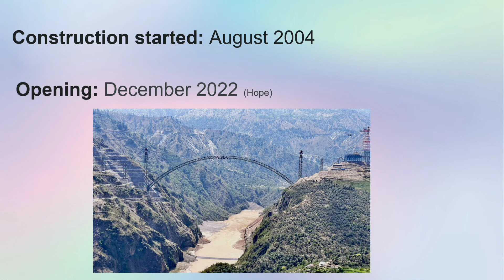Chenab Bridge latest update || The Civil Engineer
chenab bridge
Chenab Bridge

Chenab Bridge
Indian Railway
railway station
 latest update
Viral video
Chenab Bridge Updates
CTech SK

Chenab railway bridge
Tallest railway bridge
World tallest railway bridge

railway jobs 2021 for 12th pass government in hindi
 central railway recruitment 2022 notification
railway jobs 2022 for 10th pass female railway jobs 2022 for 10th pass male
 rrccr recruitment 2022 apply online

Chenab railway bridge live update
 चेनाब रेल्वे ब्रिज चेनाबरेल्वे पुल
दुनिया का सबसे ऊँचा रेल पुल
Chenab bridge
Chenab bridge latest vlog
 Chenab bridge latest update
Chenab bridge totally cost
Chenab river
Chenab railway bridge jammu kashmir
 Chenab kab tak banega
Chenab bridge live
Katra banihal railway line
 Jammu to kashmir railway line
Chenab railway bridge today’s news Kashmir railway

Railway Jobs, Railway Jobs India, railway jobs india 2019, rrb, rrb board, ntpc